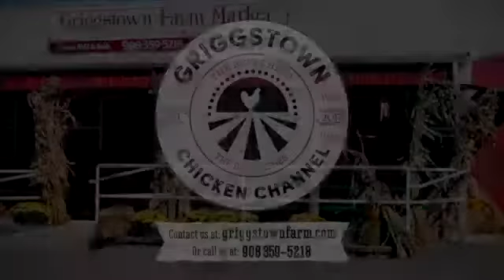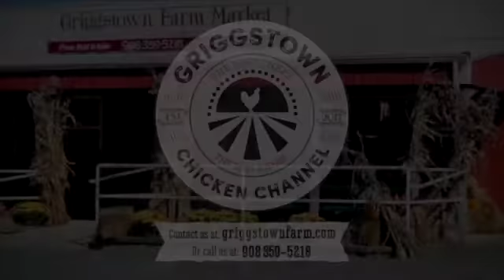Coq au Vin wih Chris Albrecht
Chris Albrecht, Executive chef at the Ryland Inn in Whitehouse,  NJ teaches his special version of Coq au Vin.